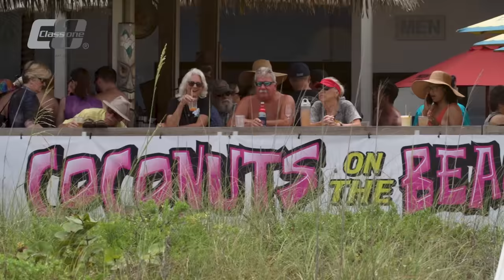Highlights Show | 2022 Class 1 Cocoa Beach Grand Prix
The first round of the 2022 UIM Class 1 World Powerboat Championship took teams to Cocoa Beach, Florida - and it was rough...